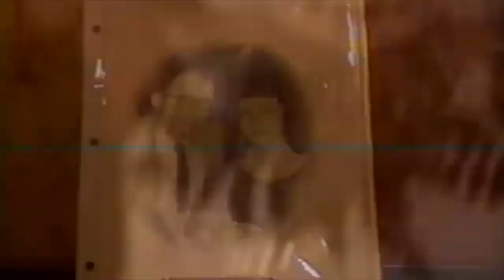Pope Announces Beatification of Robert Rosewood's Mother Virginia, Slams Foster Father / D1 Chain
Resurrected Chicago lawyer and dear family friend Frank Schlax appears courtesy of "Our Self and the Entire Holy See". Special Thanks Matthew J. Scallon Video Archives.

Please see the other videos in this The Virgin Coop The Rosary YouTube Music Video Project (this channel) Best to start with the Introductory video and proceed chronological forward (via rosary piece/bead/date).

The Revelation of Caesar's Messiah is the problem for Christianity for which Robert Rosewood (Lost & Found Son of Jesus Christ) is the answer

Matt Scallon's second book Personal Correspondence of Jesus Christ to His Son Robert Rosewood and third book Robert Rosewood Biography, Lost and Found Son of Jesus Christ, Grandson of Yahweh, and Inheritor of All Christendom target release date Fall 2020. Link to Matt Scallon's first book The Virgin Coop, Three Short Stories, Songs, Poems, Dreams

Robert Rosewood and His Band Chicagoland show dates to be announced this Fall 2019 at robertrosewood.com (site currently under construction)